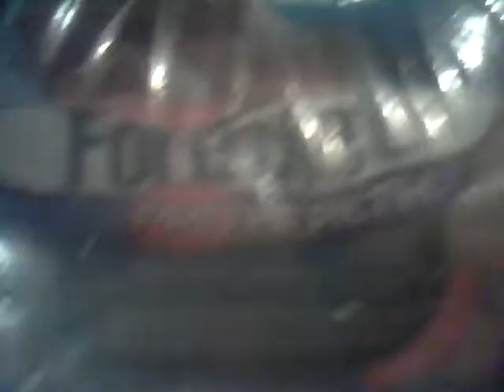hamster inventory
this is my hamster inventory